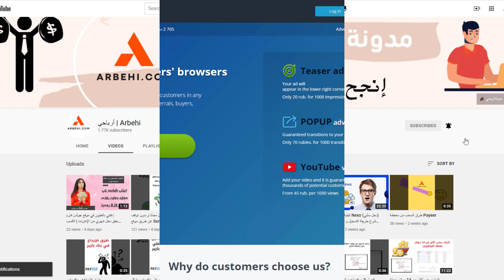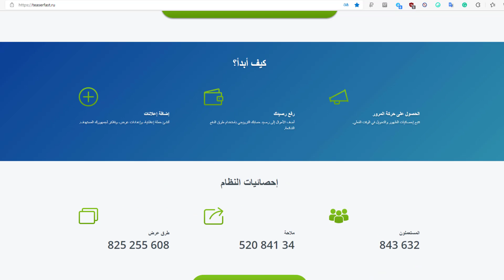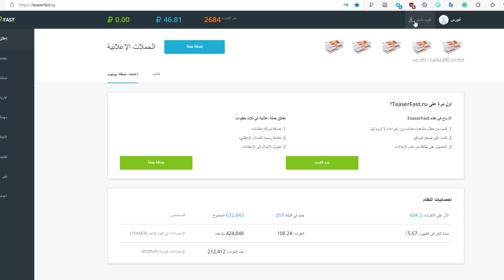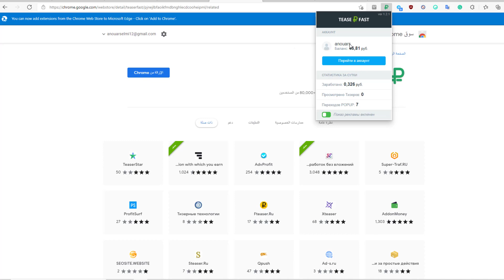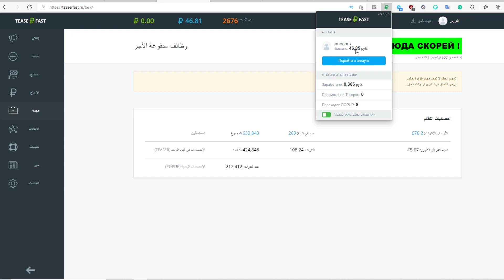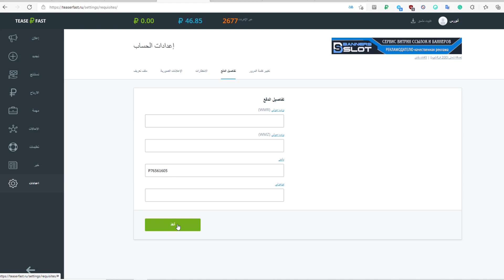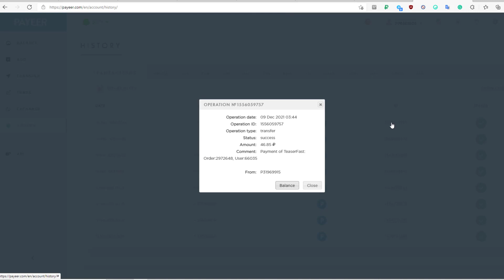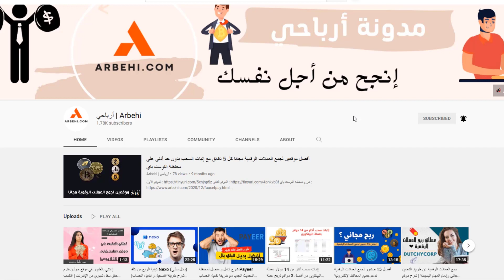أفضل 5 مواقع لكسب المال من الإنترنت مع إثبات السحب الجزء 1 ✅ شرح موقع Teaserfast لربح الروبل الروسي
يمكنك من خلال موقع Teaserfast ربح عملة الروبل عن طريق إستخدام إضافة المتصفح مثل جوجل كروم ، Microsoft Edge.